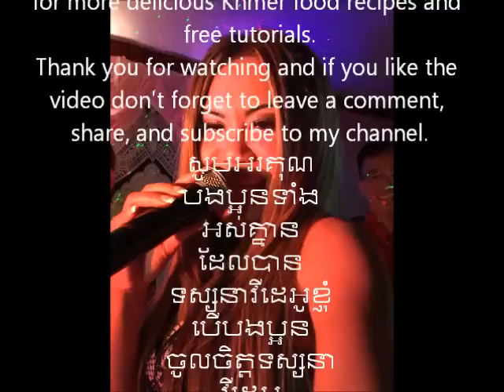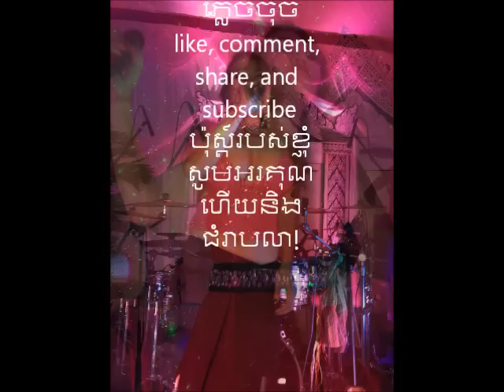2015 Khmer New Year with Im Srey Pov 4 18 15